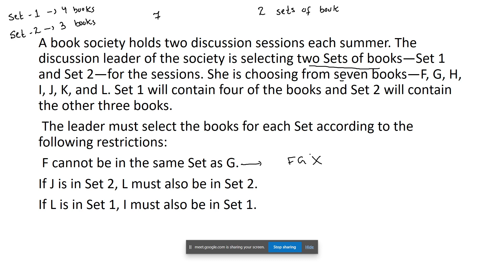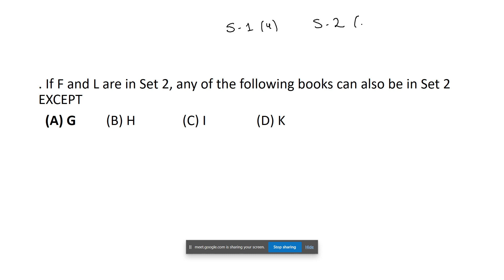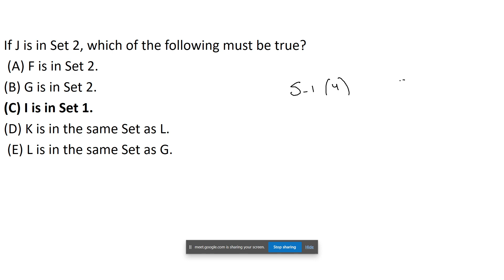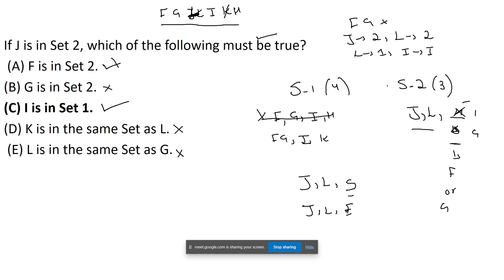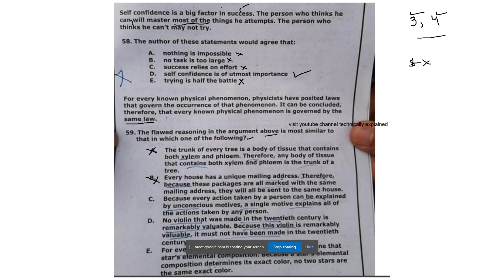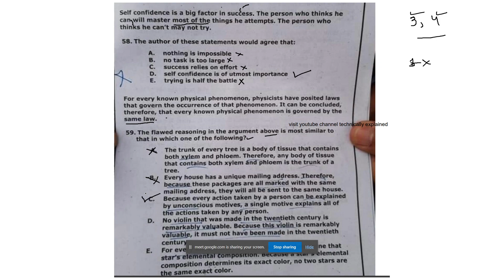NTS Detailed Lecture| Analytical Part-3| NTS GAT General preparation| Prepare gat general in 21 days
This is part-3 of the analytical reasoning videos
NTS detailed lectures
NTS Detailed lectures analytical reasoning questions with complete solutions
NTS GAT General test preparation analytical portion